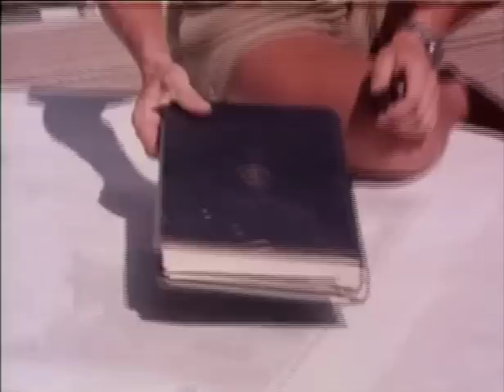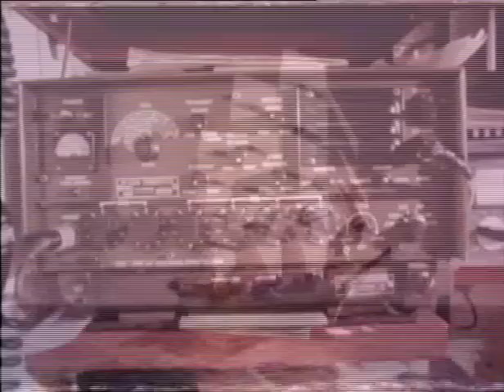Gladanseglats 1976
Film från seglats med Svenska marinens segelskonert Gladan från 1976.

They participated in the Tall ships race sailing race in 1976 and many other years too, but this is one of very few long videos from that time, showing life onboard and at shore and as a documentary of the long sailing trip from Sweden to far away continents over both calm and wavy waters.

I also want to push for another of my films, with a lot of Swedish navy ships from 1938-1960s